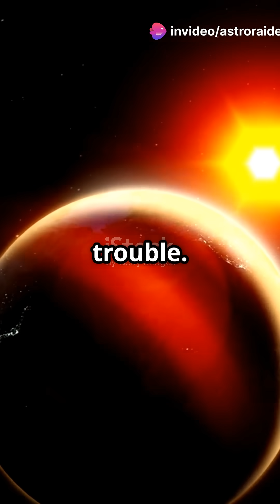| What if the Sun Vanished? | Explained In 1 min By AstroRaiders | Facts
Description:
What happens if the Sun vanishes right now?
8 minutes of chill… then total darkness.
Plants die. Earth freezes.
Game over for humanity.

The Sun isn’t just a lightbulb — it’s our life plug.
Unplug it? We’re done.